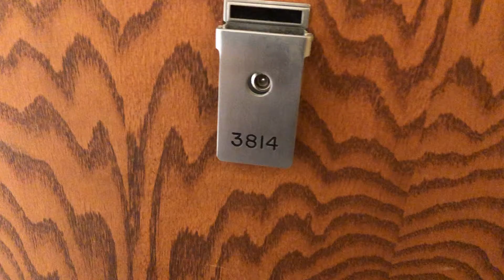155 N Harbor 3814 - Rental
South Facing - Convertible unit for rent at Harbor point